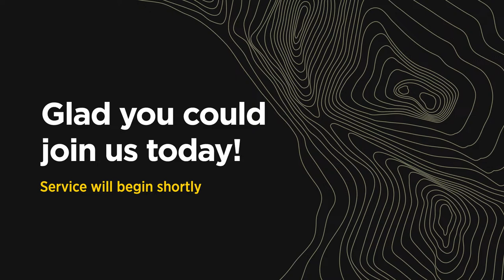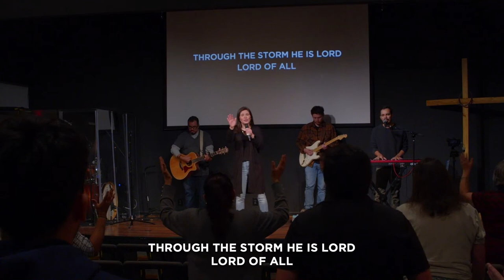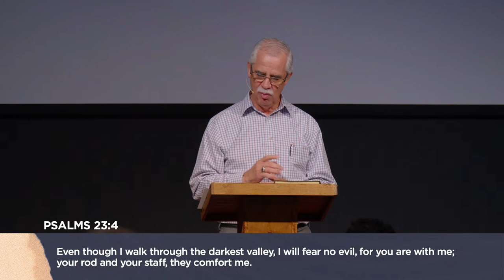"2023: The Great Shepherd" | 01/22/23 | Juan Nava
English Service
Glad you could join us!

Light of The Valley Church exists to help people find hope & new life in Jesus Christ.